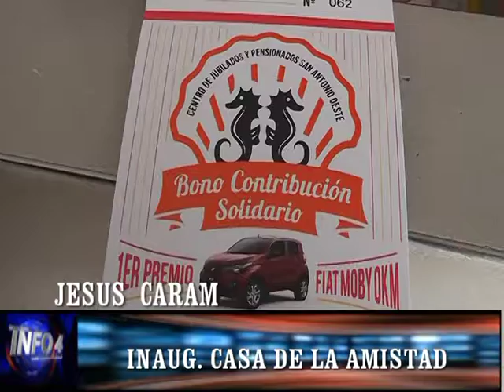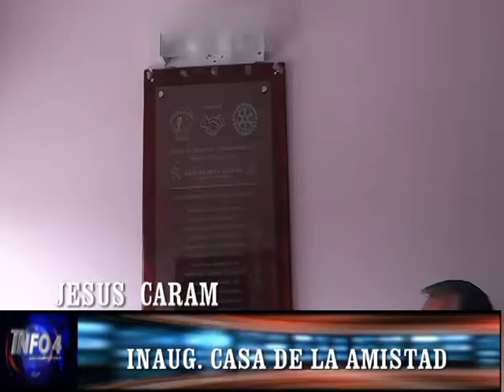CASA DE LA AMISTAD-AGUSTIN BONILLO-JESUS CARAM-CENTRO DE JUBILADOS